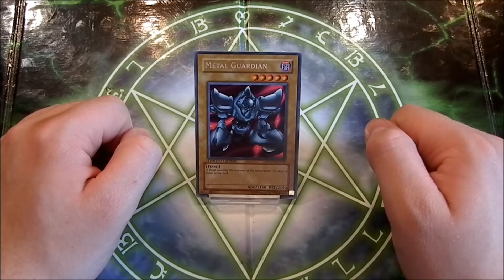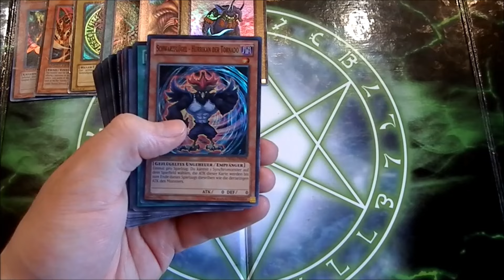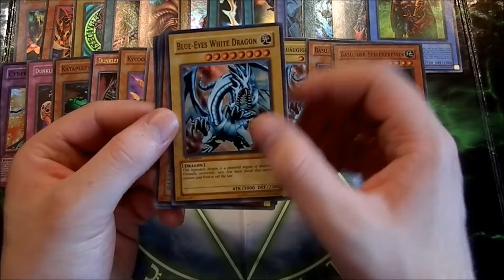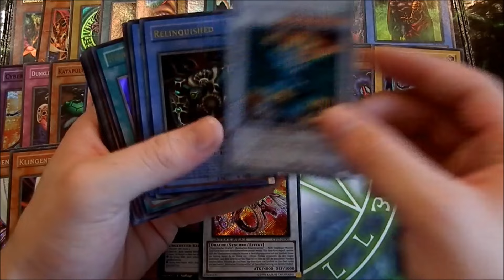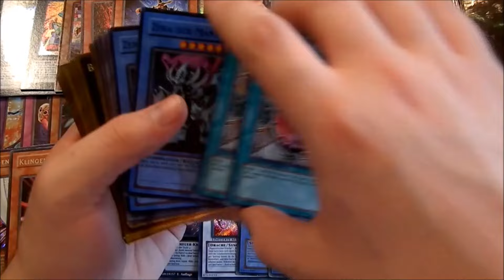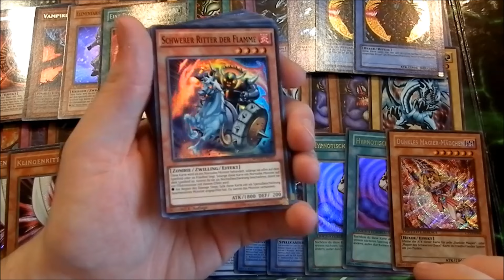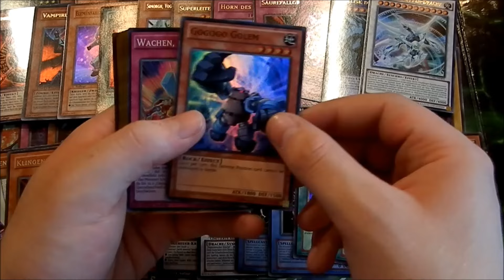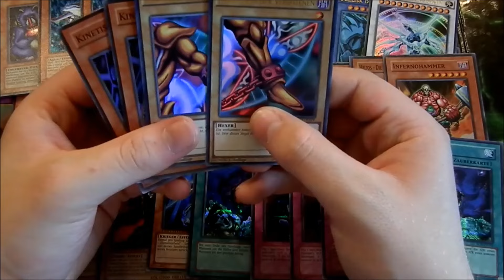400 Karten - Megaopening #1